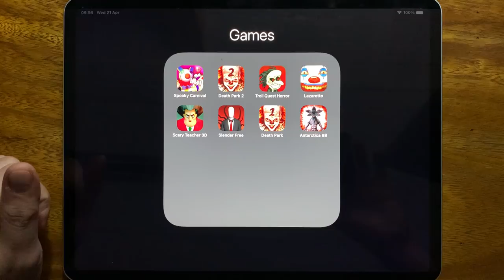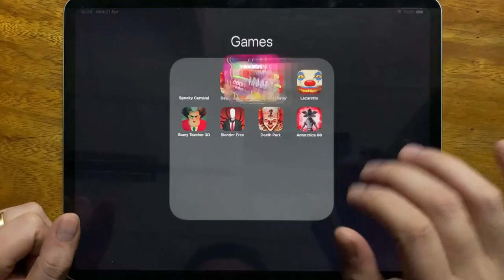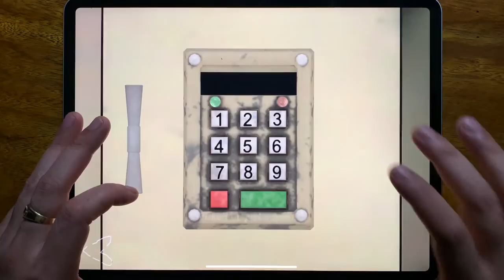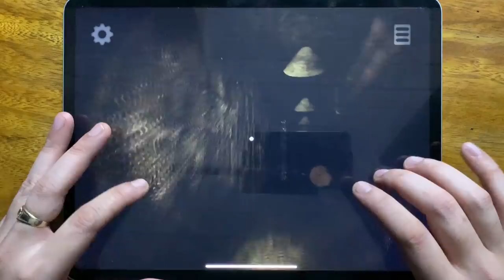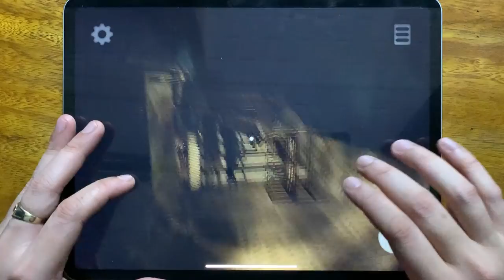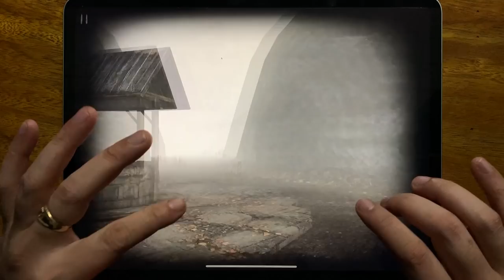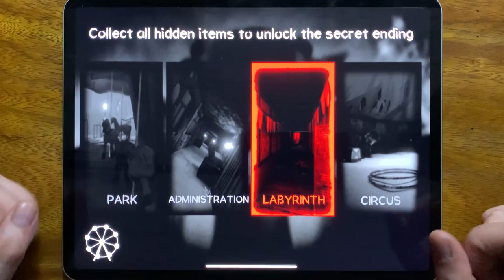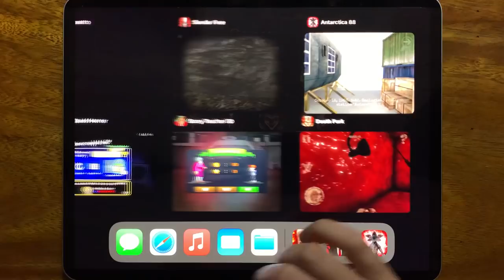Spooky Carnival, Death Park 2, Troll Quest Horror, Lazaretto, Scary Teacher 3D, Slendeer Free....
Spooky Carnival, Death Park 2, Troll Quest Horror, Lazaretto, Scary Teacher 3D, Slender Free, Death Park, Antarctica 88